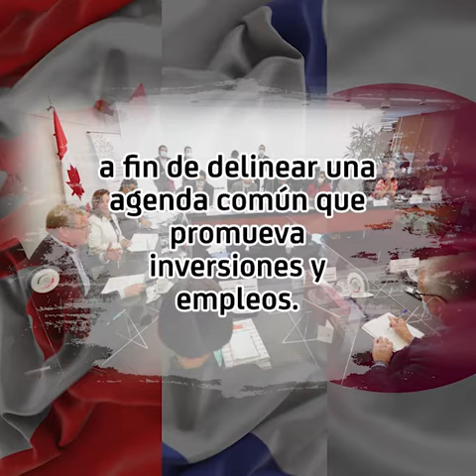Senado para Octubre 11c